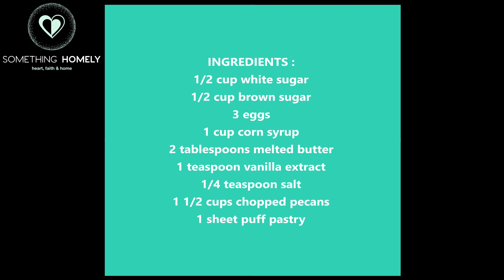Pecan Pie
Easy step by step guide on How to Make Pecan Pie

INGREDIENTS :

1/2 cup white sugar
1/2 cup brown sugar
3 eggs
1 cup corn syrup
2 tablespoons melted butter
1 teaspoon vanilla extract
1/4 teaspoon salt
1 1/2 cups chopped pecans
1 sheet puff pastry

INSTRUCTIONS :

.pre heat oven to 180 c / 356 f
.in mixing bowl 1/2 cup white sugar, 1/2 cup brown sugar, 1/4 teaspoon salt
.add 3 eggs and whisk together
.add 2 tablespoons melted butter, 1 teaspoon vanilla extract, 1 cup corn syrup and whisk together
.add 1 1/2 cups chopped pecans and whisk together
.line a baking dish with 1 sheet of puff pastry
.add the filling to the baking dish
.bake in oven for 45 minutes
.leave to cool and set for 1 to 2 hours